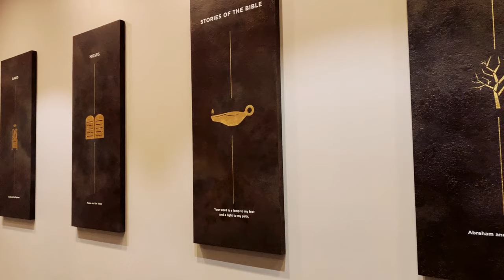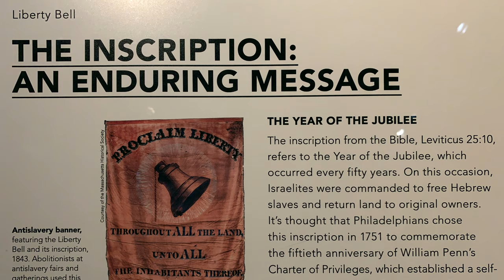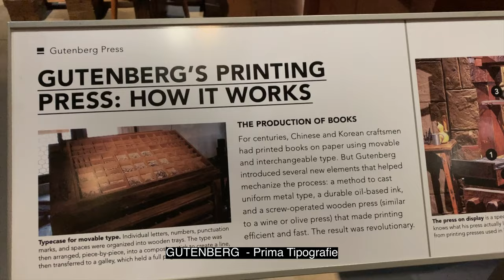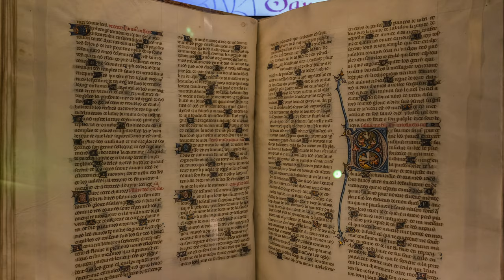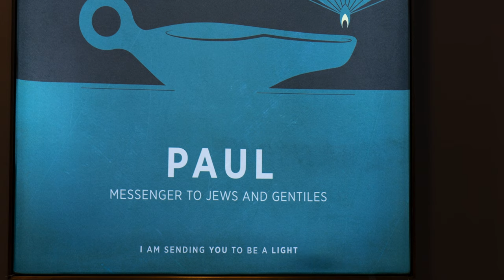O călătorie video prin galeriile Muzeul Bibliei - Washington D.C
Vă invităm la o călătorie video prin galeriile Muzeul Bibliei.

Muzeul Bibliei este un muzeu din Washington D.C., prezentând narațiunea, istoria și impactul Bibliei. Muzeul a fost deschis pe 17 noiembrie 2017, strângând laolaltă unele dintre cele mai mari colecții de artefacte și texte biblice din lume, prin colaborări între donatori privați, instituții și alte muzee.

Autori:
Ionel L. Tuțac
John Ciorba